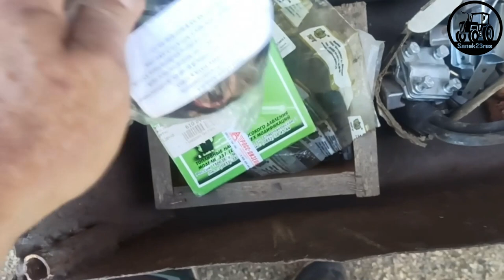течёт бензин в бензопиле (где смотреть? как лечить?)